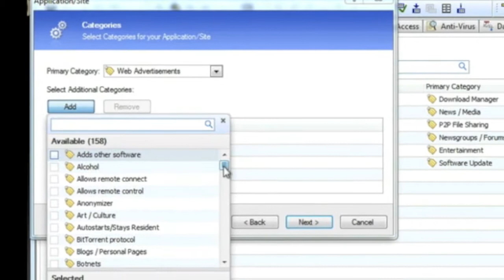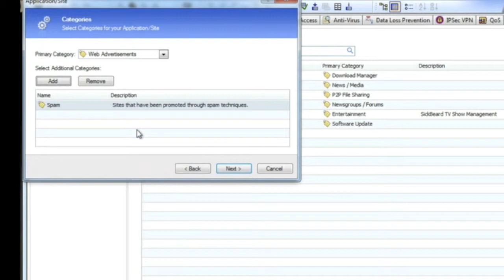Track Applications Your Way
Find an application you want to track or identify?  Using a custom application you want to filter for in your Check Point application and site control gateway?  Here is a quick step through on adding a custom site to your application control policy.